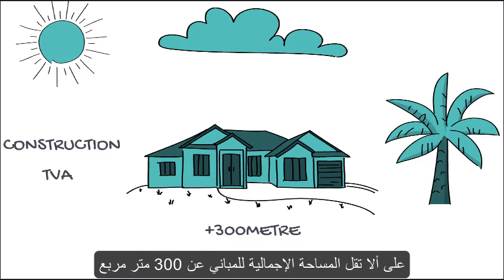السكن الاقتصادي/الموظف/التاجر/السيارات و تجنيد مكاين غير زيد زيد 2019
قناة متخصصة في بناء الانسان
{هدفنا تبسيط القوانين و المعلومات ثقافة عامة}

5} لتواصل ارسل رسالتك على صفحتنا الفيسبوك أو ضع تعليق في الفيديو